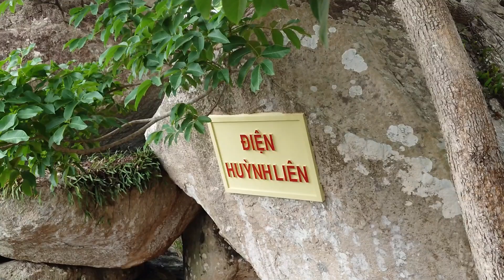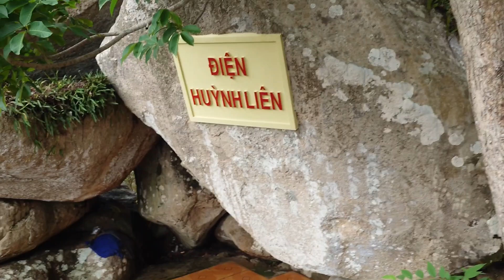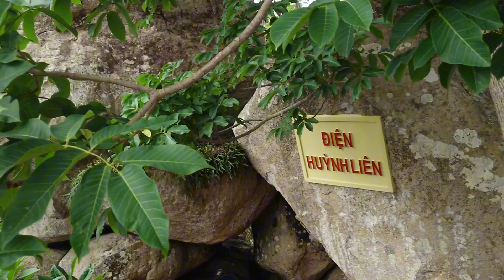Chú 10 kể lạnh người lời trăn trối cuối cùng chuyến viếng thăm núi tà lơn của ông Phan Văn tịnh